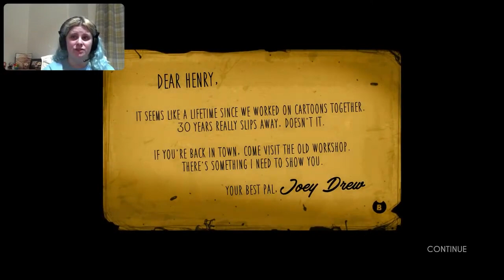SO THE STORY BEGINS IN JOEY DREW STUDIOS!!! - Yasmin Plays Bendy And The Ink Machine Chapter 1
YASMIN WHAT ARE YOU DOING!!! Yasmin has taken a break from FNAF Security breach to delve into the World of Bendy and The Ink Machine! Oh boy Yasmin be prepared!

Overall Blue Minds Twitter - @BlueMindsL_Y

Yasmin:
                   - ygartanddesign